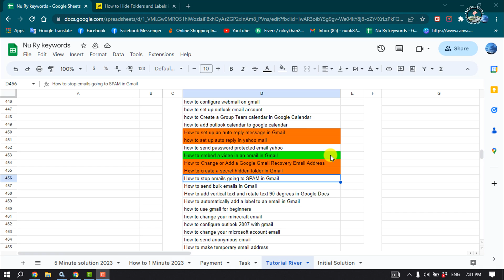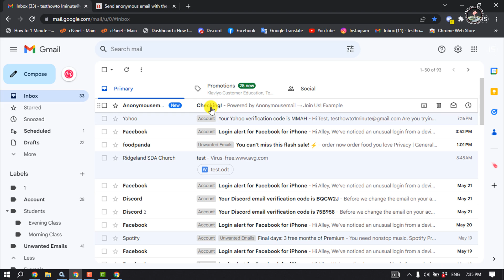How to send anonymous email [ Easy Way ]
The easiest way to send an anonymous email is to choose from one of the most anonymous email account.

Video Parts:
0:00 Info & Intro
0:44 Enter Subject
0:50 Write Email Message
1:22 Ending & Outro